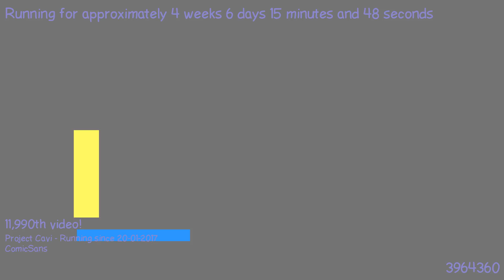1487888389 - Webdriver Cavi - H2